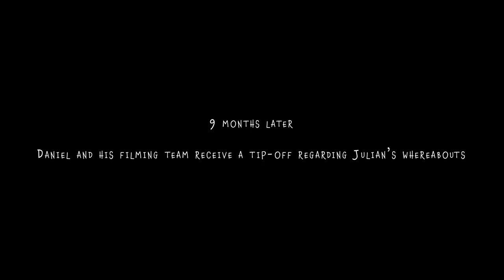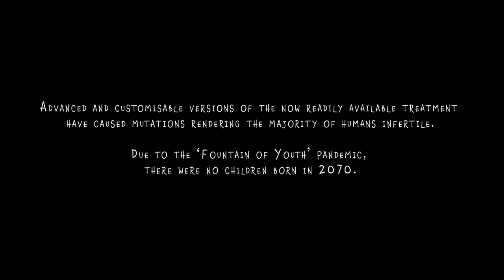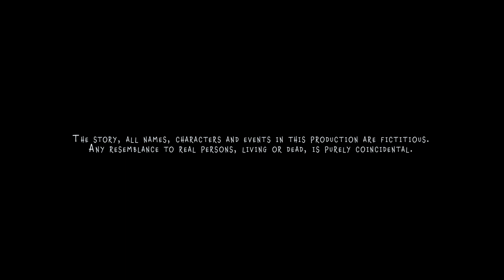Fountain of Youth (2024) | Short Film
Wealthy CEO Julian Murphy receives a mixed response when he reveals his new technology to the public.

A mockumentary-style satire.

Written & Directed by: Ajitpal Babbra @ajitpal_b

Produced by: @ajitpal_b & @chiraggadhviphotography

Starring:
Paul McLaughlin
Jacob King
Danielle Olivia Wood
Jeremy Vinogradov
Jessica Marcinko
Cici Clarke
Catherine Blundell
Jonathan Cobb
Matt Johnson
Warren Veragoo
Chirag Gadhvi
Sabina Syeda
Bettina Granicz
Jun Noh
Tom Roberts
Adie Muller
Joana Domingues
Tommy Campe

Crew:
DOP: Chirag Gadhvi
1st AD: Shruti Nayak
1st AC: Devpal Sehmi
Additional Footage and Effects: Pexels/Adobe Stock
Sound Rec: Geoffrey Pheasant
Sound Design & Mix: Ezound Studios